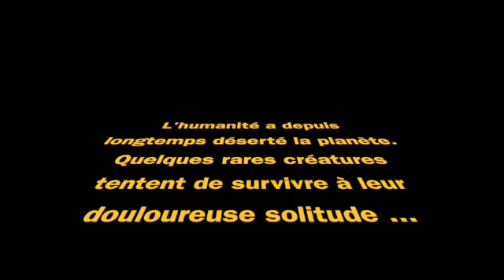Une goutte de bonheur